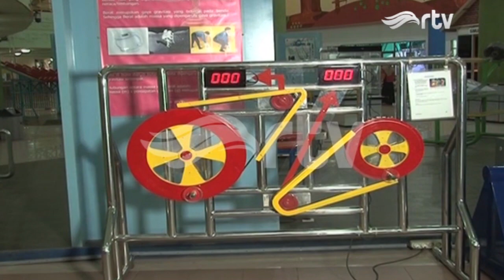Tips Membuat Slime - Things Out of The Box RTV